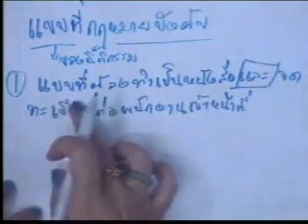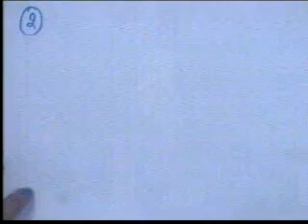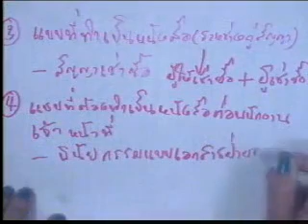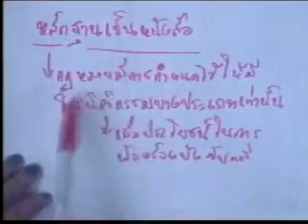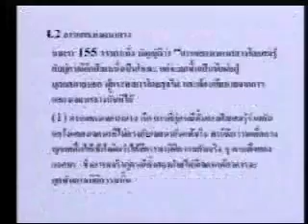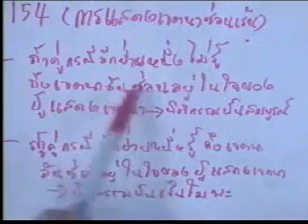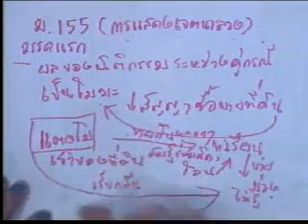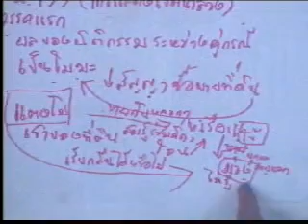นิติกรรมและสัญญา 5/13 (เทอม1/2558)